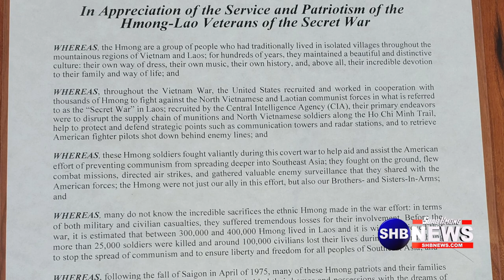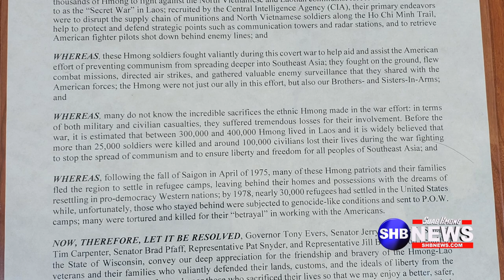08/03/2022 Jerry Petrowski, WI Senator for 29th District and Patrick Snyder, WI State Representative